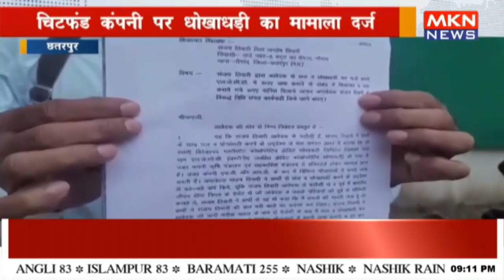नौगांव के उपभोक्ता से 24 लाख की ठगी